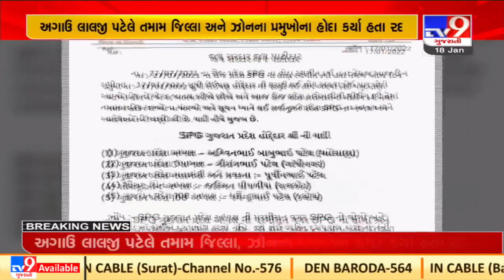Internal dispute surfaces in SGP; New committee formed against decision of SPG chief Lalji Patel|TV9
Internal dispute surfaces in SGP; New committee formed against decision of SPG chief Lalji Patel | TV9 | D27